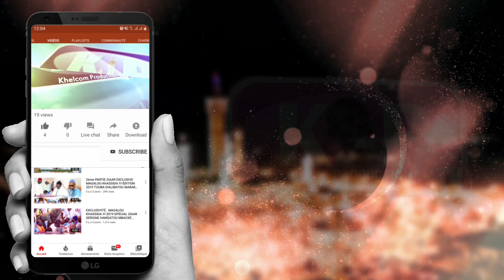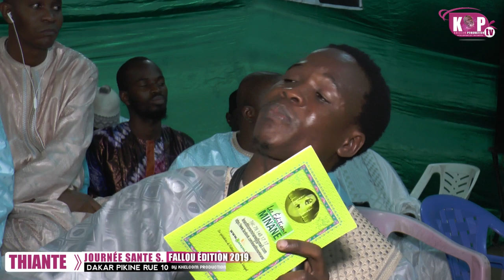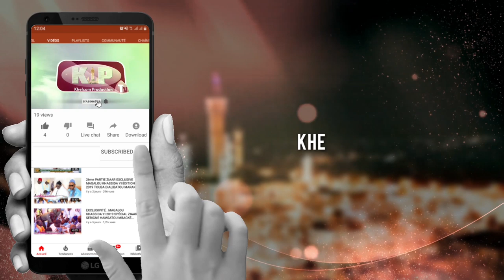S BASSIROU GAYE : Kou Gamoul ni Serigne Touba Mom Niepp Yaw Man Nga Dem Vidéo Bi Doula Enragé...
S Bassirou Gueye Serigne TOUBA Amoull Moroom...
▶️ Ngir di jot sunu bépp Widewoo ci bépp jamono ak saasune man ngaa bindu ci Khelcom production.
Te nga bës Close de notification bi ngir di man a jot bépp XIBAAR.

Te sunu bépp Widewoo boo seetaan man nga koo yaatal.